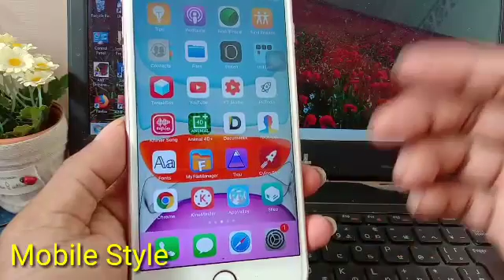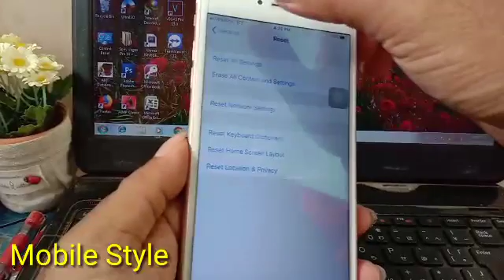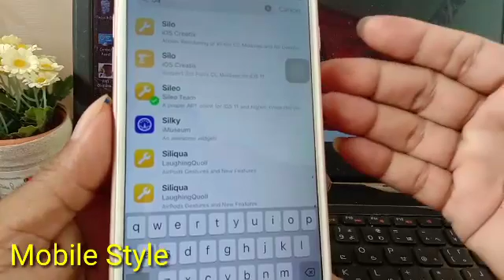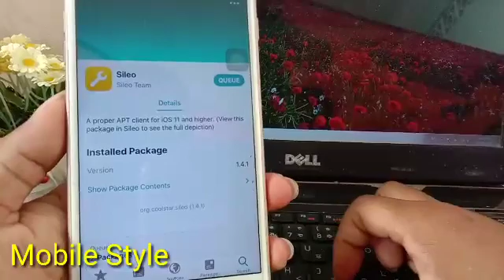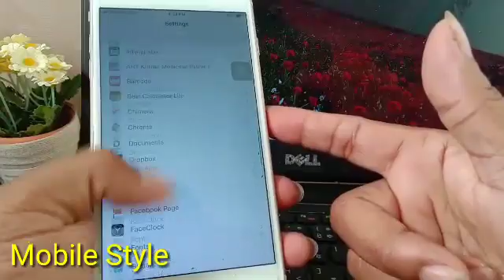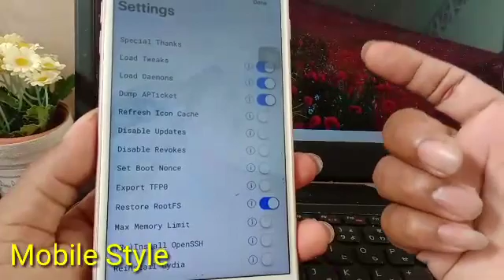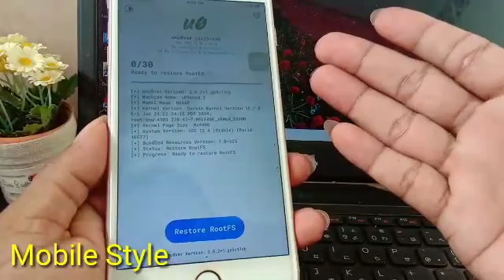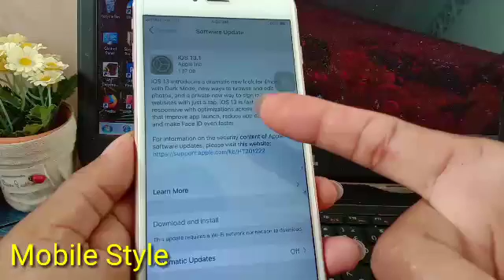How to Un-jailbreak your iPhone without losing data - Chimera and Uncover